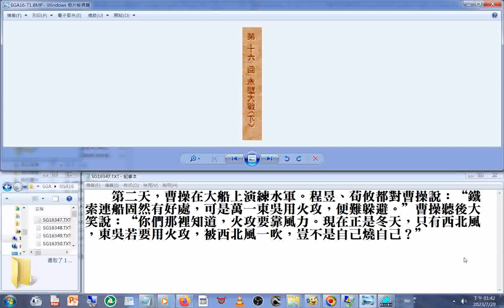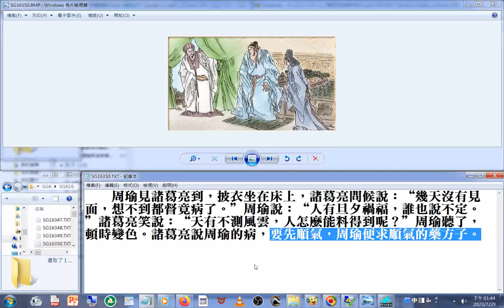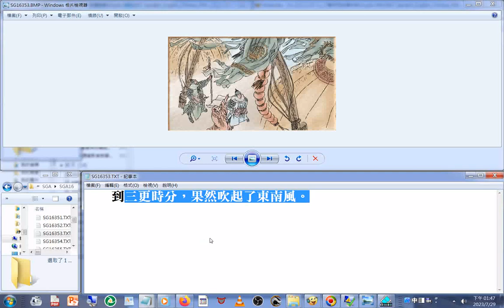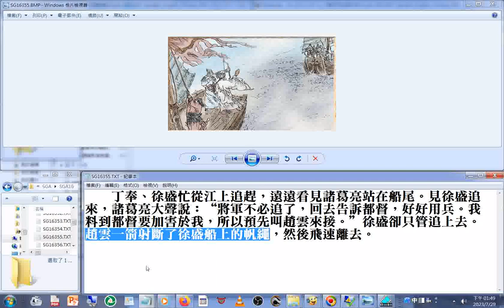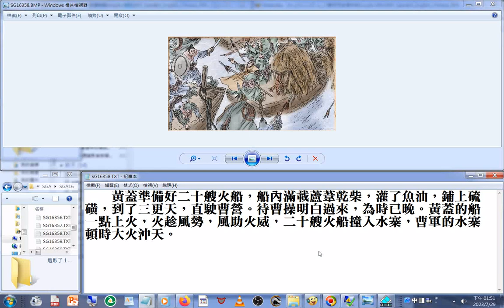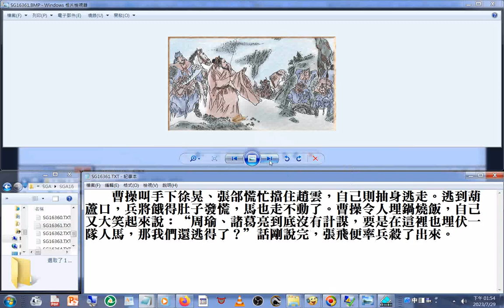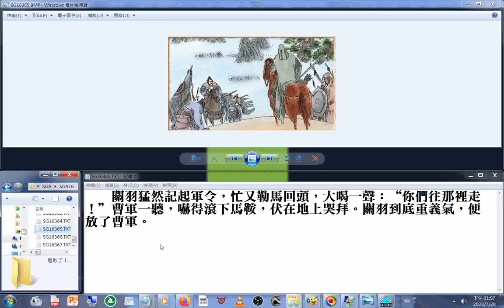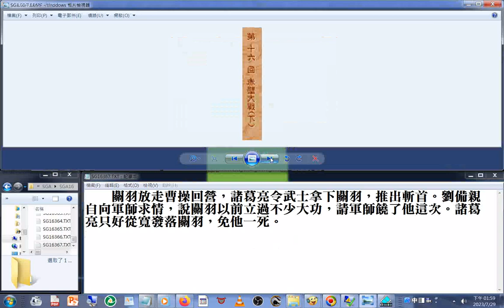三國演義圖文new16赤壁大戰(下) 關羽在華容道放走曹操（此事被認為關羽成就了義）（五常立性--五常是仁義禮智信，關羽不殺下馬將黃忠成就了仁，秉燭待旦成就了禮，水淹七軍成就了智，單刀赴會成就了信）